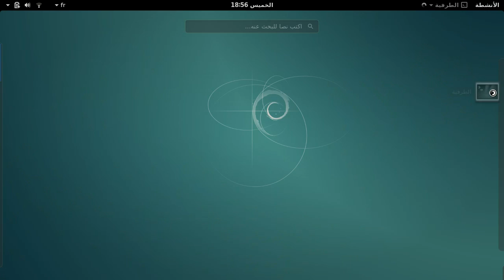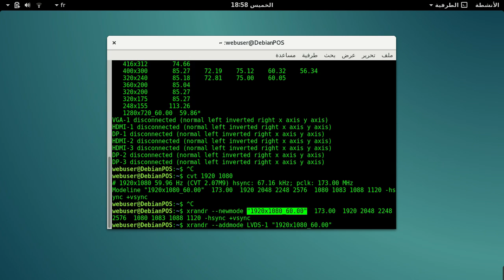How to Add And Change Screen Resolution on Debian GNU/Linux (FullHD Resolution) in Arabic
This video shows How to Add And Change Screen Resolution on Debian GNU/Linux Stretch (FullHD Resolution: 1920x1080) in Arabic.
It helps ScreenCasters Add a new resolution that is not already available on their Screen and Monitors Settings (Gnome3)
It will be almost the same in Canonical Ubuntu and GNU/Linux Mint, since we are using essentially the cvt and xrandr commands